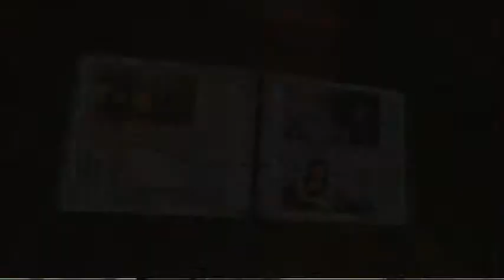Let's Play Still life part 20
Part 20
HOT JO We have reached our target but apparently Little Miss Victoria's Secret is a little too STRAIGHT to oblige the hidden messages Mia is sneaking in.
Oh well. Maybe later, like in Fragile Dreams where Seto gets kissed by his friend Crow. Not to spoil anything from that game, if in fact you are or are thinking about playing it.